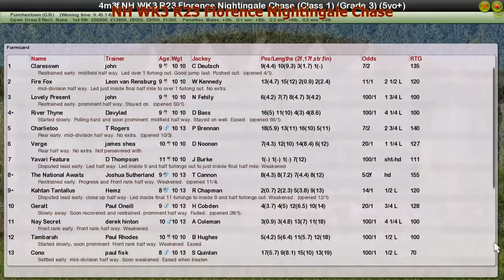NH WK3 R23 Florence Nightingale Chase